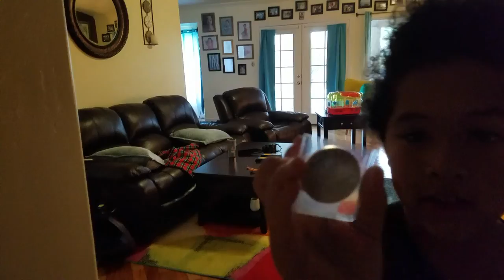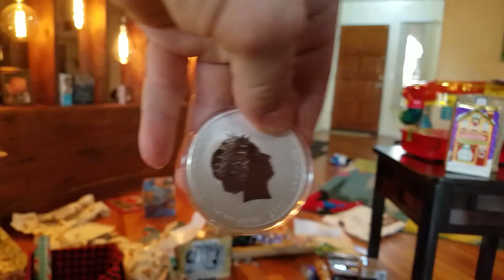xmas 2021 1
HARMON'S CHRISTMAS 2021 VIDEO #1